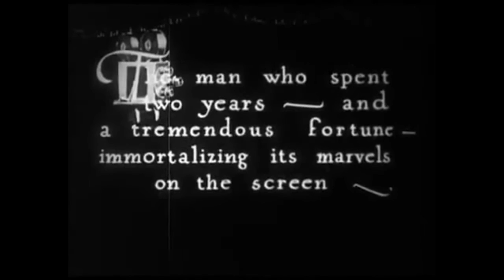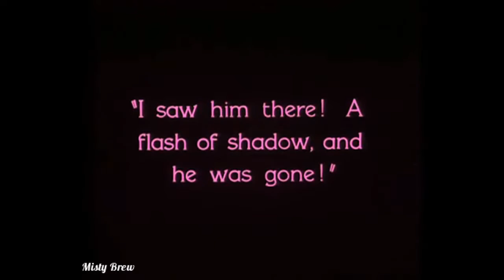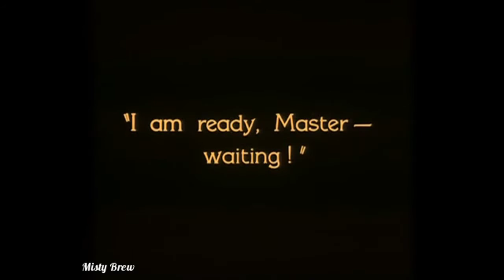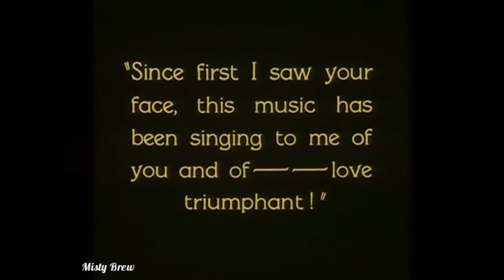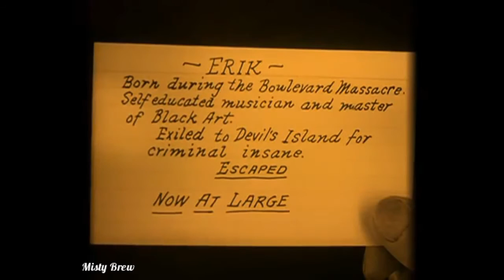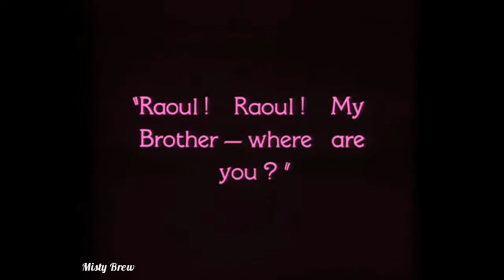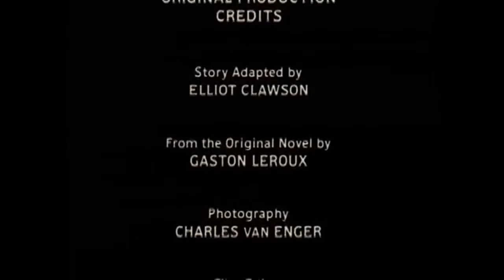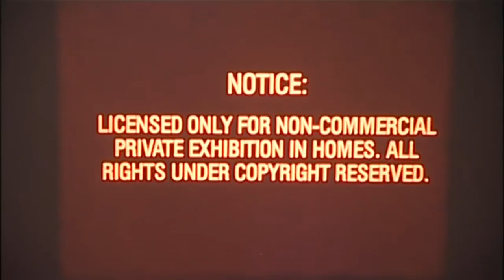▶ Misty Brew's Creature Feature- "Phantom of the Opera " (1925) +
In this silent horror classic, aspiring young opera singer Christine Daaé (Mary Philbin) discovers that she has a mysterious admirer intent on helping her become a lead performer. This enigmatic masked presence is Erik, also known as the Phantom (Lon Chaney), a horribly disfigured recluse who lives underneath the Paris Opera House. When the Phantom takes Christine prisoner and demands her devotion and affection, her suitor, Vicomte Raoul de Chagny (Norman Kerry), sets out to rescue her.

The Phantom of the Opera is a 1925 American silent horror film adaptation of Gaston Leroux's 1910 novel Le Fantôme de l'Opéra, directed by Rupert Julian and starring Lon Chaney, Sr. in the title role of the deformed Phantom who haunts the Paris Opera House,[1] causing murder and mayhem in an attempt to make the woman he "loves" a star. The film remains most famous for Chaney's ghastly, self-devised make-up, which was kept a studio secret until the film's premiere. The film was released on November 25, 1925.[2]
The picture also features Mary Philbin, Norman Kerry, Arthur Edmund Carewe, Gibson Gowland, John St. Polis, and Snitz Edwards. The last surviving cast member was Carla Laemmle (1909–2014), niece of producer Carl Laemmle, who played a small role as "prima ballerina" in the film when she was about 15.

he film has been deemed "culturally significant" by the Library of Congress and selected for preservation in the United States National Film Registry. In the United States, the film is in the public domain due to Universal's failure to renew the copyright in 1953,[17] and may be freely downloaded from the Internet Archive. It was parodied in the 1970s film Phantom of the Paradise and by the Terry Pratchett novel Maskerade.
This film was #52 on Bravo's 100 Scariest Movie Moments The film was one of 400 films nominated to be on the AFI's 100 Years... 100 Movies (10th Anniversary Edition). The avant-garde jazz ensemble Club Foot Orchestra has written a new score for the film and performed it live in accompaniment to the film.
Universal would be involved in four more Phantom adaptations. They released a remake in 1943, distributed the Hammer Films remake in 1962, distributed the 2004 adaptation of the musical in Latin America and Australia as well as the 2011 adaptation of the same musical.

Lon Chaney as Erik, The Phantom of the Opera
Mary Philbin as Christine Daaé
Norman Kerry as Vicomte Raoul de Chagny
Arthur Edmund Carewe as Ledoux
Gibson Gowland as Simon Buquet
John St. Polis as Comte Philippe de Chagny
Snitz Edwards as Florine Papillon
Virginia Pearson as Carlotta and as (Carlotta's mother in the 1930 reissue)
Mary Fabian as Carlotta (1930 reissue)